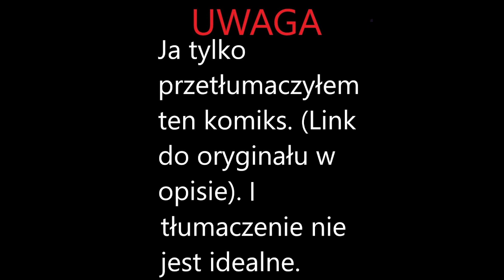Potężny Hooty | komiks z Sowiego Domu (tłumaczenie na Polski)